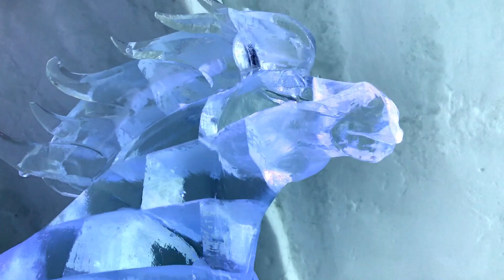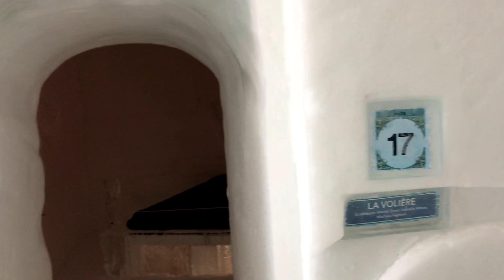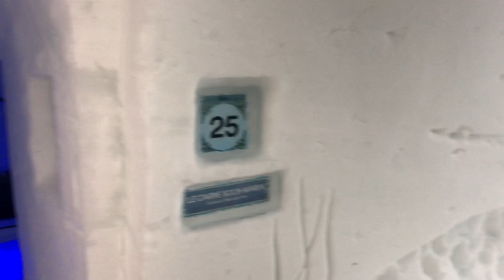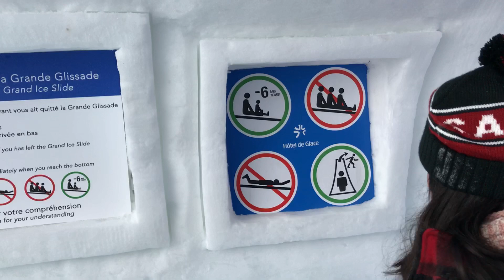❄️¡HOTEL DE HIELO! ❄️🇨🇦 🔹Guillermo Núñez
En este video les muestro un hotel hecho en su totalidad con hielo con 42 habitaciones donde puede pasar la noche! No soy muy baratas por cierto, si quieres saber más ¡ve el video completo!